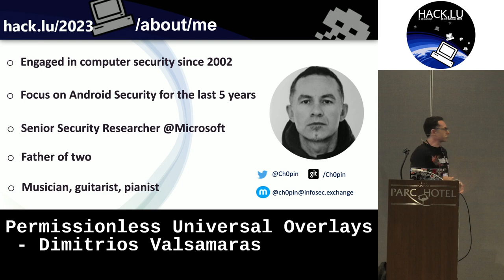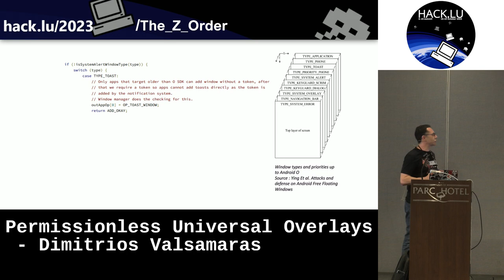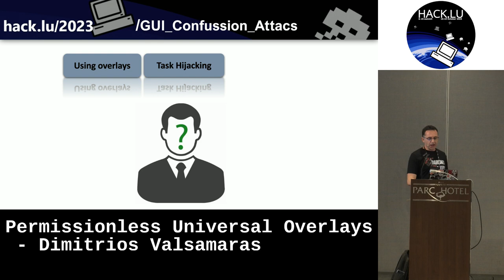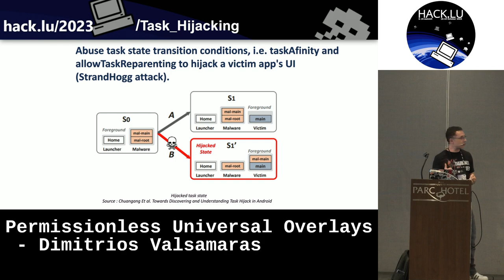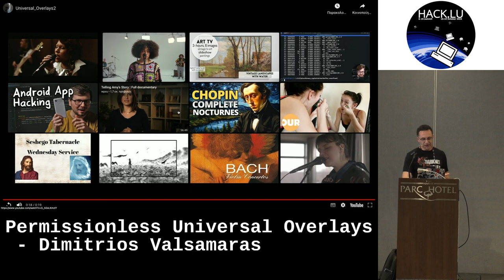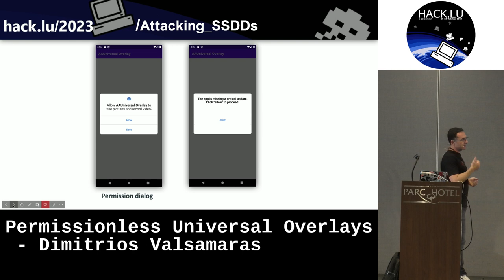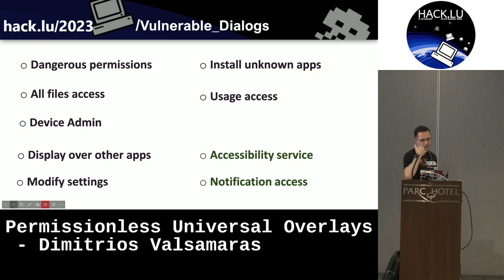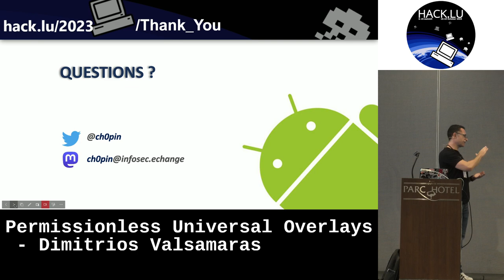Hack.lu 2023: Permissionless Universal Overlays - Dimitrios Valsamaras